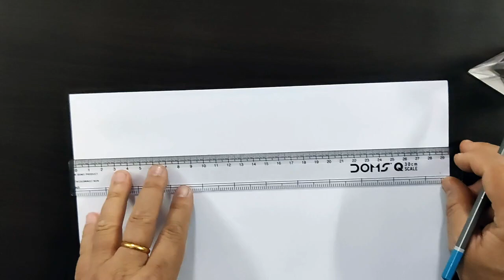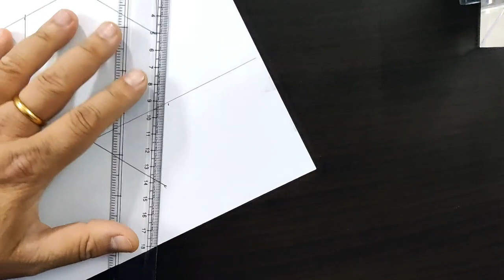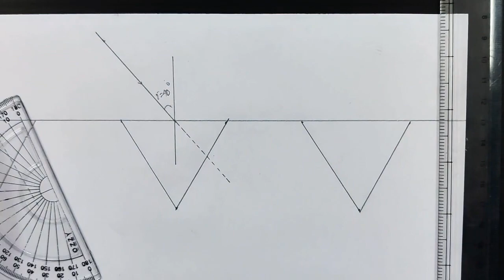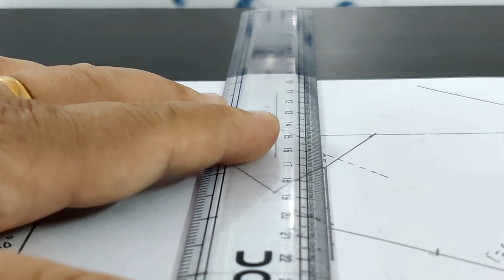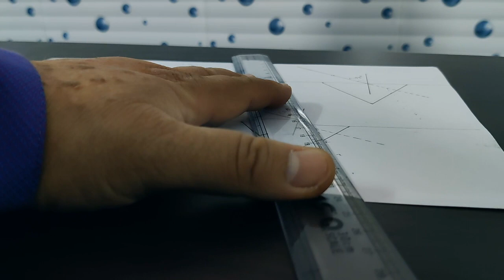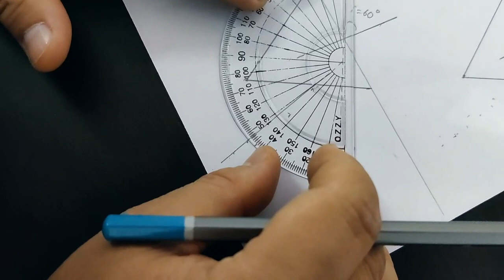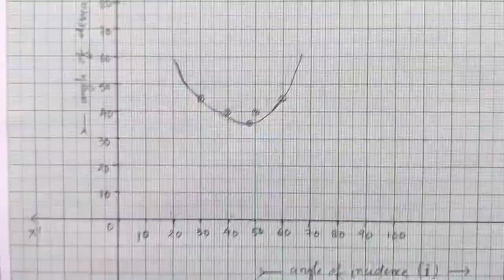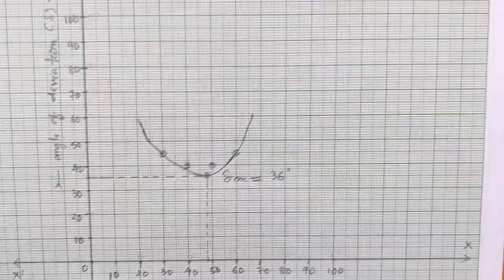Exp:1-To determine the angle of minimum deviation for a given prism || Optics || Download link below